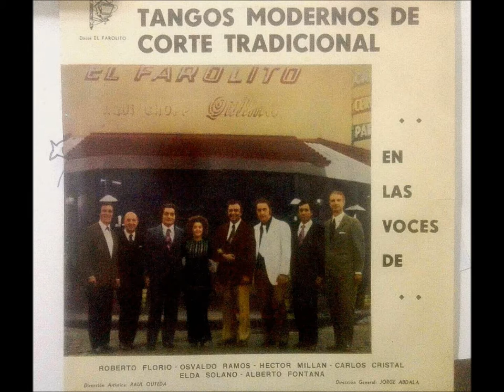"No te tirés con el tango" (tango) Osvaldo Ramos - Dante Smurra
"No te tirés con el tango" (Dante Smurra-Jorge De Natale)
Canta: Osvaldo Ramos
Con el acompañamiento musical de Dante Smurra , excelente pianista que estuvo
a punto de ocupar el lugar de Rodolfo Biagi en la orquesta de D'Arienzo
autor tangos populares como “Embrujamiento” y “La piba de los jazmines

DISCO LP "Tangos Modernos de Corte Tradicional"
Editado por el local de tango ubicado en la calle Vera 1299, esquina Humbolt
EL FAROLITO del turco Jorge Abdala.

Palabras de la contratapa del Director Artistico Raul Outeda:

CUANDO LO NUESTRO SE MUERA
PARA DAR VIDA A LO EXTRANJERO,
CUANDO SUPLANTE UN BOLEROA LA DULCE CANCION CAMPERA
O CUANDO NUESTRA BANDERA
OLVIDE A SU PALADIN
Y TAMBIEN SE PONGA FIN
A LOS MAS CRIOLLOS BROCHAZOS
SE VA A CAER A PEDAZOS
LA ESTATUA DE SAN MARTIN!

Discografía completa de Osvaldo Ramos
Canal: Pablo Ramos & Los Herederos del Compás